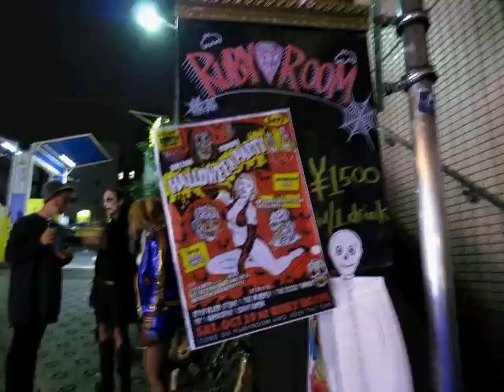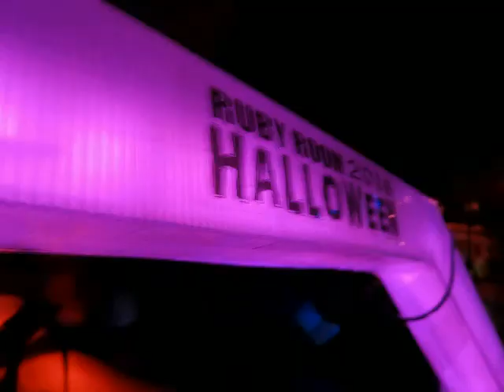Halloween Party 2016!! @ Ruby Room(Tokyo)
Music : Wax Audio - Lady Judas (Lady Gaga vs. Judas Priest)